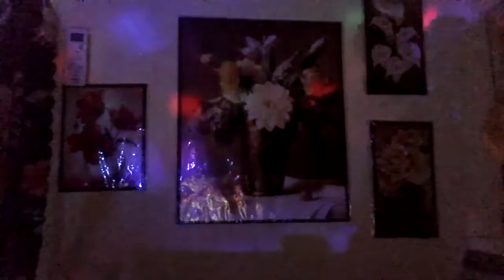livestream PLEASE SUPPORT MY SILENT LS live Eva Saint Vlog